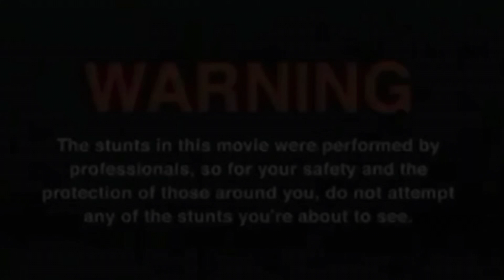Eating World’s Hottest Gummy Bear 🐻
Welcome 2 Solo’s Wrld 😈👋🏾

👻SoloThaKidBckUp
TikTok🕺🏾SoloThaKid